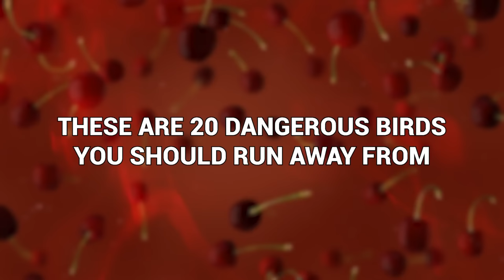This is What the Most Dangerous Bird in the World Can Do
there are a lot of birds in the world that are beautiful and elegant and Majestic but those are not the birds I'm talking about today today I'm going to talk about the true Monsters of the AVN Community the big feathery beasts who make it clear that they're the descendants of dinosaurs these are 20 dangerous Birds you should run away from